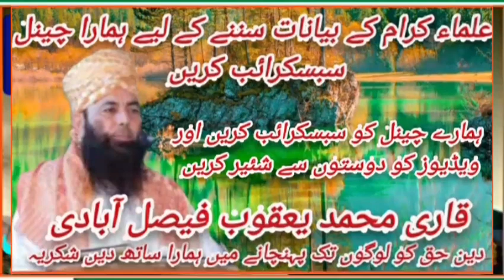qari abdul hafeez Faisalabadi R.A Topic Fikre Akhirat old speech فکرے آخرت Sibghatullah islamic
ہمارے یو ٹیوب چینل صبغت اللہ اسلامک کو سبسکرائب شئیر لائک کیمنٹ کریں انشاءاللہ ہمارے چینل پر تلاوت قرآن مجید علماۓ کرام کے بیانات حمد و نعت نظمیں سننے کے لیے چینل کا وزٹ کریں اور ویڈیوز کو دوستوں سے شئیر کریں شکریہ
Qari Abdul Hafeez
gari abdul hafeez faisalabad
gari abdul hafeez faisalabadi
qari abdul hafeez
qari abdul hafeez faisalabadi old speech
qari abdul hafeez faisalabadi tilawat quran
qari abdul hafeez faisalabadi naat
qari abdul hafeez faisalabadi waqia yusuf full
qari abdul hafeez faisalabadi seerat ayesha
gari abdul hafeez faisalabadi old bayan
qari abdul hafeez faisalabadi hazrat yousaf
Qari Abdul Hafeez Faisalabadi
gari abdul hafeez faisalabadi old speech
gari abdul hafeez faisalabadi waqia yusuf full
gari abdul hafeez faisalabadi seerat ayesha
qari abdul hafeez faisalabadi old bayan
gari abdul hafeez faisalabadi hazrat yousaf
gari abdul hafeez faisalabadi bin yaqoob
qari abdul hafeez faisalabadi maa ki shan complete
gari abdul hafeez faisalabadi fikre akhirat
Fikr e Akhirat
fikr e akhirat bayan
fikr e akhirat naat
fikr e akhirat by ajmal raza qadri
fikr e akhirat by engineer
muhammad ali mirza
fikr e akhirat by dr tahir ul qadri
fikr e akhirat by dr israr ahmed
fikr e akhirat saqib raza mustafai
fikr e akhirat kalam
fikr e akhirat talha anjum
fikr e akhirat channel
Fikr e
fikr e akhirat
fikr e ishq
fikre ummat me raaton ko rote
rahe
fikr e iqbal
fikr e ishq episode1
fikar e akhrat your hamm
fikr e iqbal channel

gari abdul hafeez faisalabadi naat
qgari abdul hafeez faisalabadi old bayan
qari abdul hafeez faisalabadi bin yaqoob
qari abdul hafeez faisalabadi fikre akhirat
Qari Abdul Hafeez
qari abdul hafeez faisalabad
qari abdul hafeez
gari abdul hafeez faisalabadi tilawat quran
Aurat ka maqam islam mein
aurat ka magam islam mein
islam mein aurat ka maqam essay in urdu
islam mein aurat ka maqam mazmoon
islam mein aurat ka maqam taqreer
islam mein aurat ka maqam essay
islam mein aurat ka maqam kya hai
islam mein aurat ka maqam bayan
Aurat ka maqam islam
aurat ka maqam islam gives respect
islam me aurat ka maqam speech
islam me aurat ka maqam
aurat ka maqam in islam
islam me aurat ka maqam essay in urdu
islam main aurat ka maqam
islam m aurat ka maqam
hamla aurat ka maqam in islam
islam mein aurat ka magam
mazm0on
Aurat ka mag
aurat ka maqam
aurat ka maqam speech
aurat ka maqam by maulana tariq jameel
aurat ka maqam essay in urdu
aurat ka maqam status
aurat ka maqam bayan
aurat ka maqam sayyed aminul qadri
aurat ka maqam pir saqib shaami
Aurat ka
aurat ka gusal
aurat ka gusal kaise hota hai
aurat ka ghusal ka tarika
aurat ka parda
aurat ka umrah karne ka tarika
aurat ki namaz padhne ka tarika
aurat ka qabristan jana by tariq jameel
aurat ka chakkar babu bhaiya meme
aurat ka doodh peene se kya hota hai
aurat ka ghar konsa episode 1 full Aurat
aurat ki namaz ka tarika
aurat ke andar dalne ka tarika
aurat ki sharmgah ko chumna
chatna kaisa hai
aurat par ghusl kab farz hota hai
aurat pregnant kaise hoti hai
aurat aurat
aurat ka parda